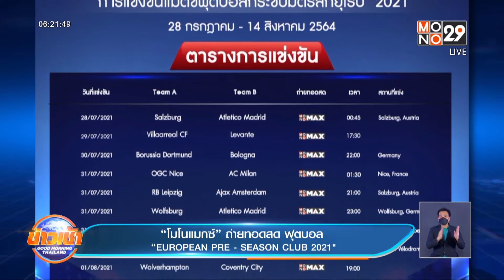“โมโนแมกซ์”ถ่ายทอดสด “EUROPEAN PRE-SEASON CLUB 2021" | ข่าวเช้า Good Morning Thailand | 10 ส.ค.64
สำหรับแฟนบอล รับชมกันอย่างจุใจได้  เมื่อ “MONOMAX” ถ่ายทอดสดการแข่งขันฟุตบอล “EUROPEAN PRE-SEASON CLUB 2021” (ยูโรเปียน พรีซีซัน คลับ 2021) จาก บริษัท LOGO TV มาให้ท่านจะได้รับชมกันถึงบ้าน